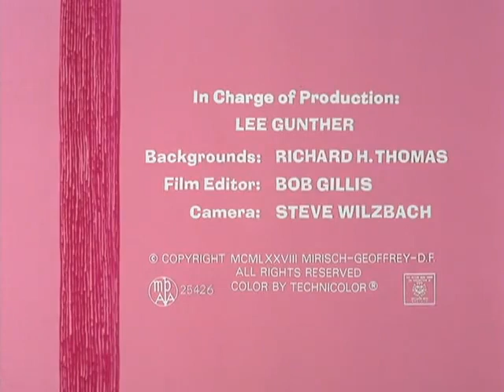The Pink Panther - Pink Press